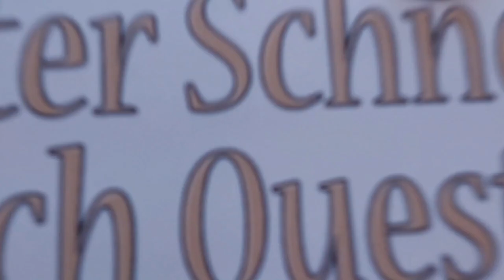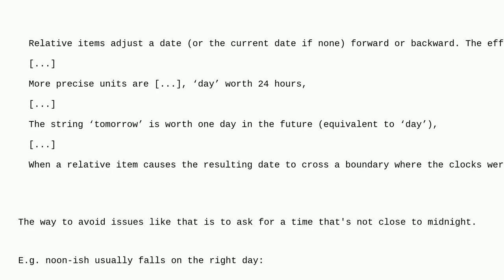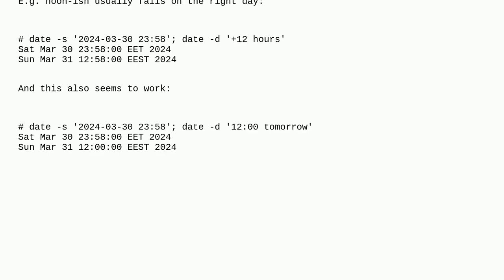Unix: how could March 30th 2024. be followed by the 1st?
how could March 30th 2024. be followed by the 1st?

A special thanks goes out to the community

  linux bash date raspbian kernel